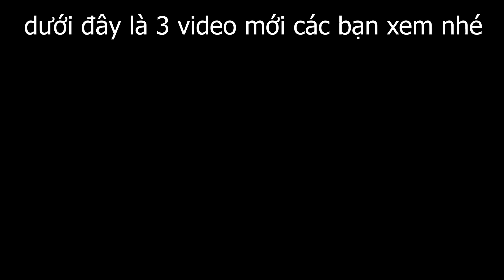Kiên Chổi | Đang Sửa Nhà Thì Bị Chủ Nhà Ngăn Cấm Đuổi Đi